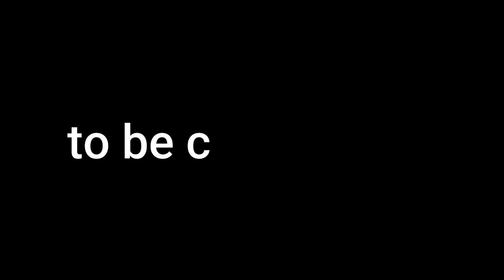The Story of my University Life | Part 02 | Denning Law School | Azeem Ahmed Khan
Hi, my name is Azeem. AK

The Story of my University Life | Part 02 | Denning Law School